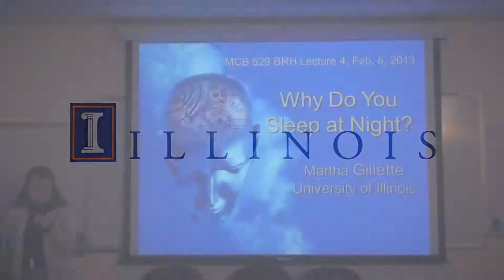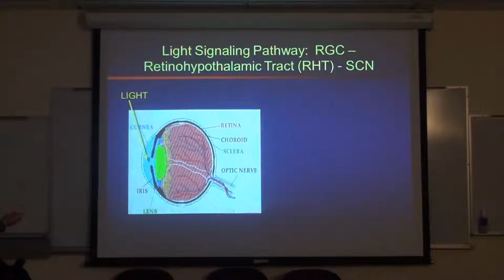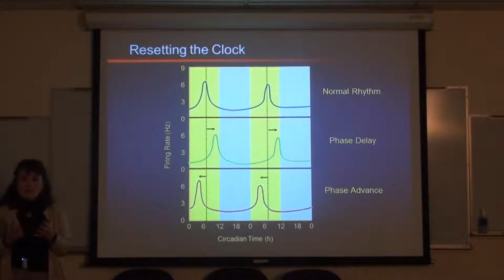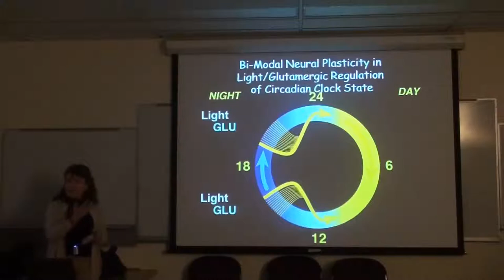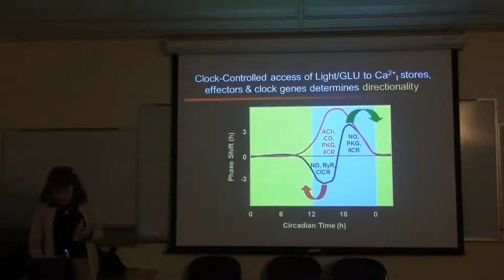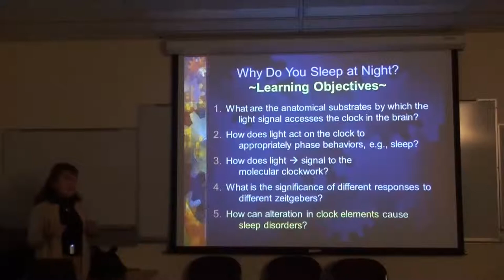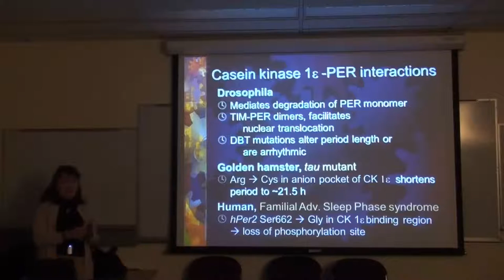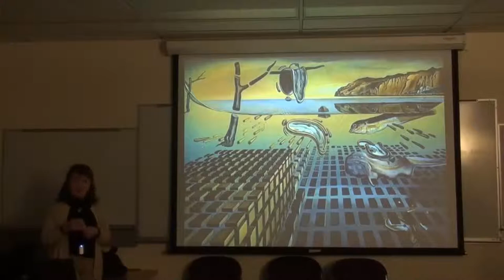MCB529 2-6-13: Why Do You Sleep at Night?